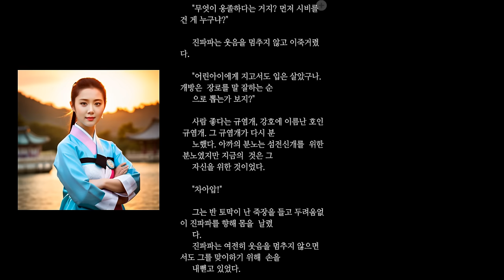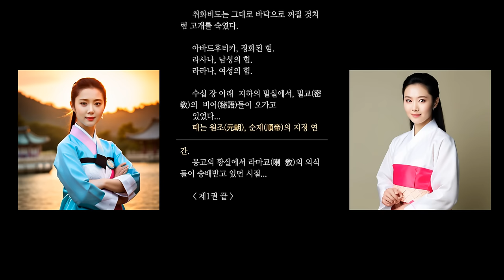성인무협지_감수성짙은 색마열전 1권의 끝을 향해 달리고 있습니다~ 어서 타세요! 지금 탑승하세요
더 설명이 필요없는 빅재미를 선사합니다. 저도 듣다가 새벽이었습니다.

강호의 심연에서, 색다른 매력을 지닌 일곱 명의 색마가 있었습니다.

여성들 사이에서는 책에 탐닉하는 '탐서랑', 남성들 사이에서는 매혹적인 '만음요화', 미성년자들 사이에서는 거대한 영향력을 행사하는 '용양도인', 사망자들 사이에서는 유령 같은 존재 '취화비도', 환자들 사이에서는 악명 높은 '혼음사의', 전설 속에서는 신비로운 '무산음호', 그리고 꿈속에서는 무시무시한 '몽중마령'이 그들입니다.

이들 일곱 색마는 세상의 부당함과 무시에 맞서 진정한 색마의 길을 걷기 위해 한자리에 모였습니다.

그리고 그 중심에, 세상에서 가장 순수한 마음을 가진 '소운비'가 있었습니다. 소운비를 타락시킬 자가 색마영웅회의 최고 지도자가 될 수 있다는 소문이 돌기 시작했습니다.

이야기는 야하지만 절대 어둡지 않은, 상큼한 농담과 함께 동양의 성 의식을 섬세하게 담아냈습니다.

작가 진산은 이번 작품을 통해 무협 장르에 새로운 실험을 시도합니다. 첫 번째 작품을 쓸 때의 우울함을 넘어서 이번엔 쓰기의 즐거움과 긴장감, 그리고 적절한 부끄러움을 발견했습니다.

무협이라는 장르는 여러 가지 부정적인 인식을 가지고 있음에도 불구하고, 진산은 이번에 '외설'이라는 요소에 주목하여 무협 속 성애 장면의 묘사에 대해 새로운 접근을 시도합니다. 현대 문단에서 포르노그라피가 진보적인 글쓰기의 한 형태로 이야기되는 것과 대비되며, 무협 속 성애 장면이 고전적이고 봉건적일지라도 왜 '외설'로 여겨지는지에 대한 질문을 던집니다.

이 작품은 단순히 과거의 이야기를 담는 것이 아니라, 현재의 남녀관계와 성의 문제를 탐구하며, 강호 속 인물들이 사랑과 성에 대해 어떻게 생각했는지, 그리고 고대 중국에서 성이 어떤 의미였는지에 대한 질문을 던집니다.

진산은 이 책을 통해 독자들에게 새로운 시각과 생각의 기회를 제공하고자 합니다. 소설이라는 매체를 통해 오늘날의 세상을 비추려 하며, 쓰는 즐거움뿐만 아니라 읽는 즐거움도 전하고자 합니다.